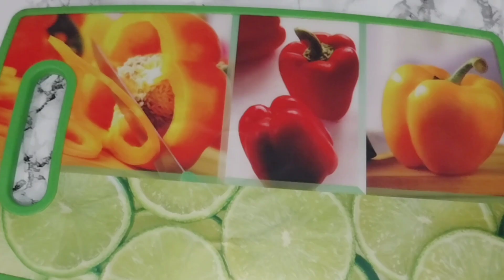French Toast Recipe | Soft Delicious And So Simple Easy Recipe | Egg Toast Recipe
sweet Soft and Fluffy French Toast recipe

French egg Toast recipe | Toast recipe | French Toast recipe

French Toast break fast recipe Easy and quick

this is how to make soft and delicious French Toast recipe